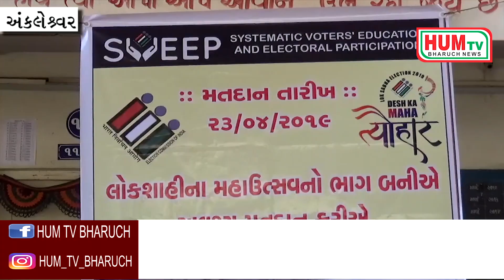અંકલેશ્વર શહેરની વિવિધ શાળા દ્વારા મતદાન જાગૃતિ કાર્યક્રમો યોજાયા